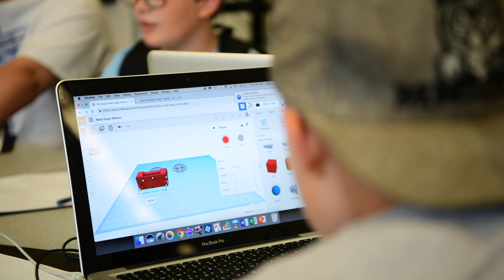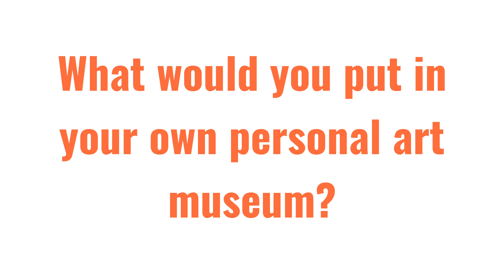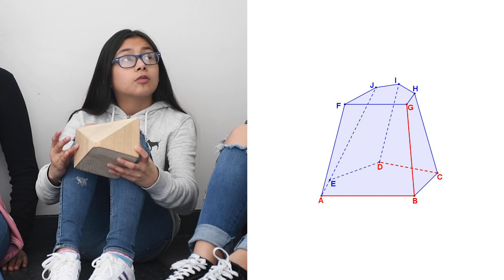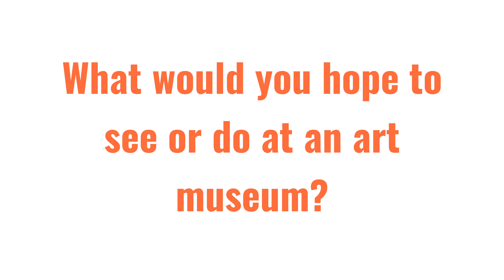Art Sparks: Museum Matters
Curious about what museums do and why they matter? Come along as we consider the function of an art museum like the Nelson-Atkins in this short video – it might just spark your interest in museums!